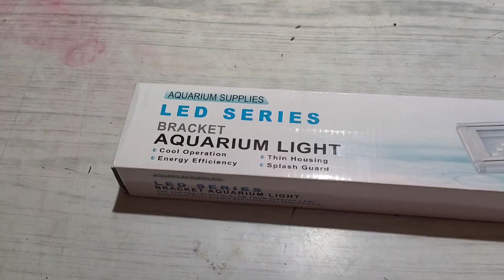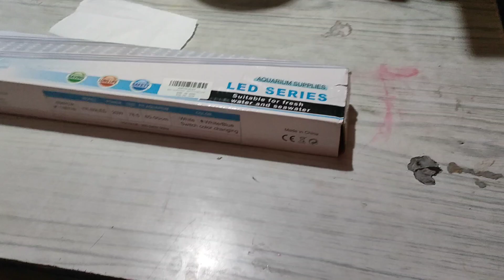Aquarium LED light with bracket stand